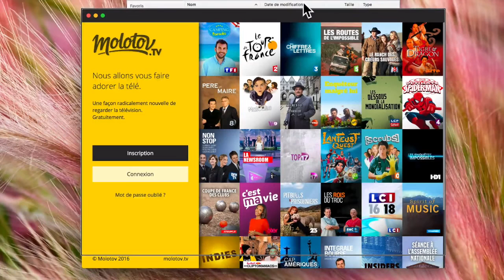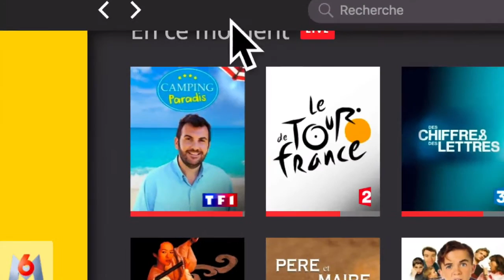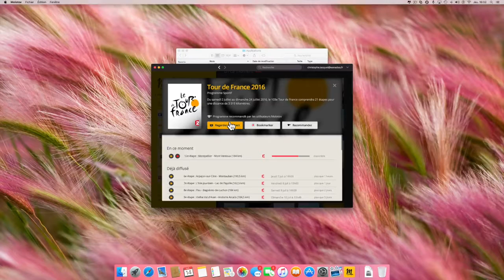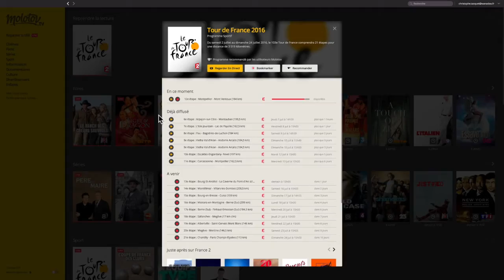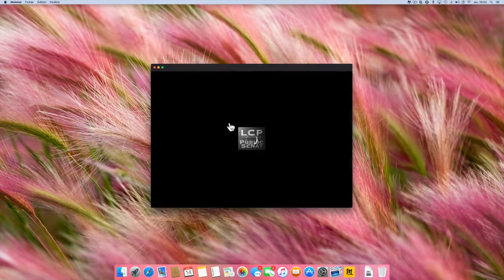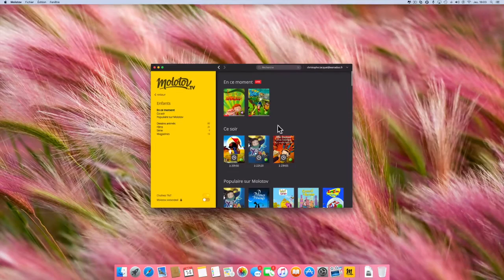Test Molotov TV Application Iphone Ipad Ipod Touch Regarder La TNT Partout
Bonjour à tous voici une vidéo sur la nouvelle appli de télé Molotiv TV
Bonjour à tous Voici une Molotov.tv fait péter la télé sur l'Apple TV, le Mac, l'iPad ... en attendant la version iPhone
apple-tv tv
comment-installer-charger-molotov-tv-app-iphone-android-ipad.jpgLe service Molotov.TV a été annoncé l'été dernier et son lancement a tardé à se concrétiser. On a évoqué les promesses d'une solution portée par des spécialistes du domaine également entrepreneurs dans cet article notamment. Plus récemment,l'app avait même eu le privilège d'être évoquée sur scène lors de la dernière keynote d'Apple.
L'attente est terminée et comme annoncé en avril dernier, Molotov.tv vient d'ouvrir ses portes et propose différentes solutions pour profiter de chaines TV en direct et en replay avec de nombreuses possibilités. Ainsi, on l'a évoquée en détails ici sur VIPad.fr, pour ce qui concerne iOS, c'est sur l'iPad que l'app est disponible dès aujourd'hui. Une version iPhone est en préparation et ne devrait pas tarder.
En parallèle, une appli Apple TV est également disponible, tandis que les utilisateurs Mac ne sont pas oubliés !